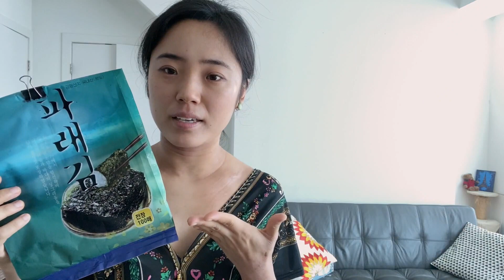해외 현지에서 현!실!적!인! 김밥싸기 (김도 없고 단무지도 없을 때) How to make Gim-Bap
안녕하세요 낱이에요.🧡
김밥이 너무 먹고 싶어서
김밥을 쌌어요.
한국에 살 때는 너무 흔하게 먹는게 김밥이라서 '먹고 싶은 음식'에 김밥이 들어가진 않았었는데, 캐나다 살면서 종종 김밥이 엄청 먹고 싶어요.
한국에서는 몇천원이면 손쉽게 김밥을 사먹지만,
해외살이에서는 직접 해 먹는 경우가 많아요.
하지만 한국식 식재료 구하는 것도 그리 간단한 일이 아니에요.
캐나다 땅은 어마무시하게 넓은데, 한국 슈퍼는 몇 개 없으니까요.
이럴 때, 현지에서 캐나다 마트를 이용해서 재료를 구해 김밥을 만들 수 있는
한국 식재료 없을 때!
완전 현!실!적!인! 김밥 만들기 레서피에요.
한국마트에 안 가고도 어디에서 재료를 구할 수 있는지 영상에 담았어요.
김밥 먹방은 끝에나옵니다.^^
모든 재료를 캐나다 마트 현지에서 구해서 만들 수 있는 김밥, 특별히 엄마김밥 그리운 자취생들이 꼭 봤으면 좋겠어요.

영상 편집: 낱
Edited by Nat

플로랄 디자인 인스타그램 Floral design Instagram